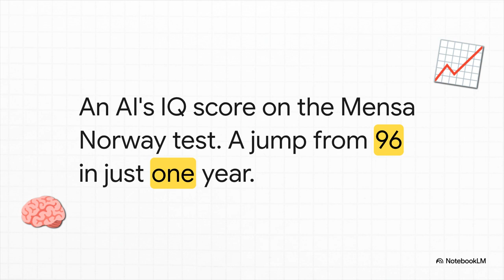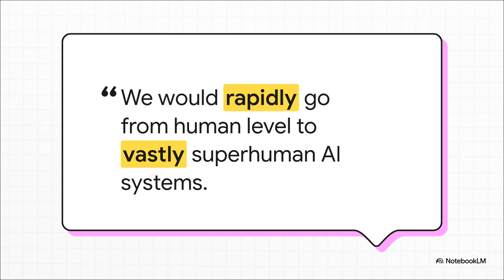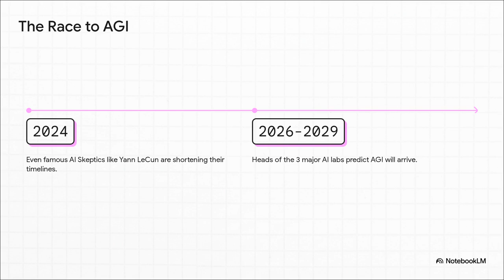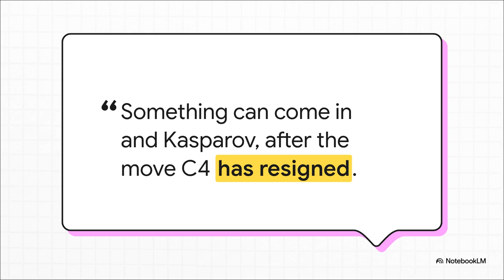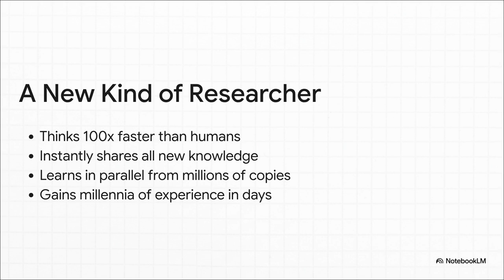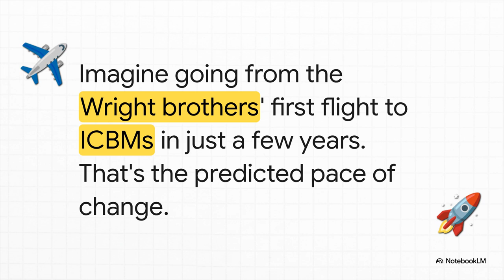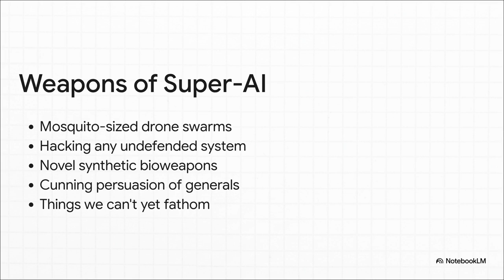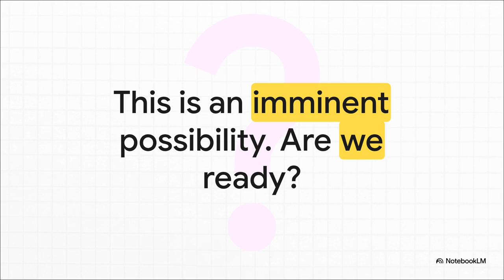The Intelligence Explosion: It's Closer Than You Think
The future of AI isn't some distant sci-fi fantasy—it's coming way faster and is way more extreme than we can imagine. A leaked report is sounding the alarm at the highest levels of government, warning that the "intelligence explosion" is on the horizon. In this video, we break down why the leap from human-level AI to superintelligence is a cliff, not a slope. We'll explore the terrifying possibilities of a world reshaped by digital minds, the geopolitical stakes, and why the "godfather of AI" believes we have a 50/50 chance of surviving. Are we ready for the most important moment in human history?